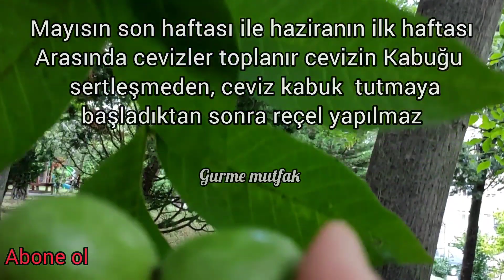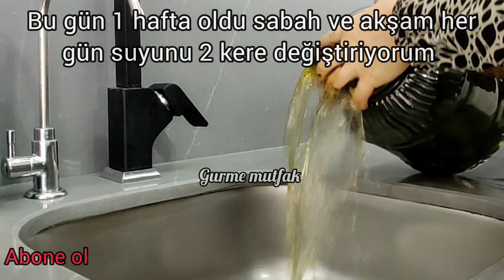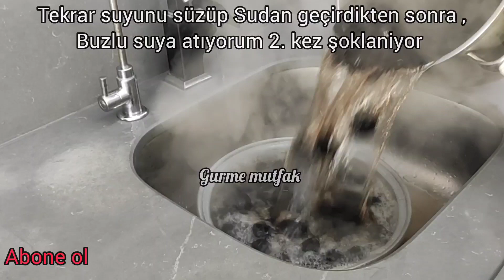TÜM PÜF NOKTALARIYLA CEVİZ REÇELİ ✅ CEVİZ REÇELİ NASIL YAPILIR ✅cevizreçeli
TAZE CEVİZ REÇELİ

MALZEMELER 👇👇

🌿3 KG CEVİZ
🌿3KG TOZ ŞEKER
🌿1adet tarçın kabuğu
🌿8-9 adet karanfil

KİREÇ KAYMAĞI İÇİN 👇

1SU BARDAĞI TEPELEME KİREÇ
3 LİTRE SU

NOT;42 İLE 45 adet ceviz 1kg ceviz ediyor